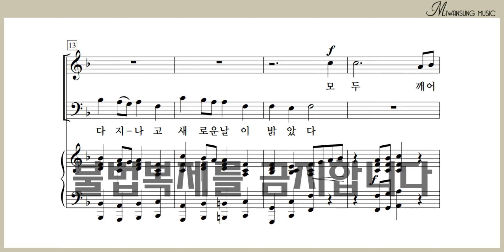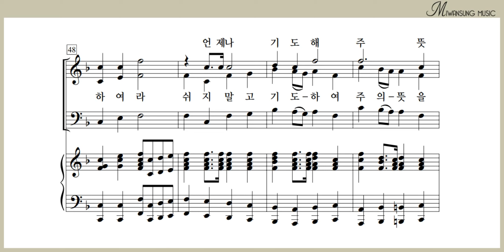새 날을 주신 주님께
쉽고 은혜로운 찬양 8집 / 새 날을 주신 주님께
[구매링크]